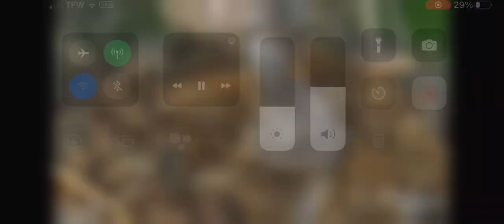DH2 attempting self-feeding and getting more mobile. 5/1/2023 explore.org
Decorah Bald eagle cam
Courtesy of explore.org and Raptor resource Project

DH2 attempting self-feeding and getting more mobile. 5/1/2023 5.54pm